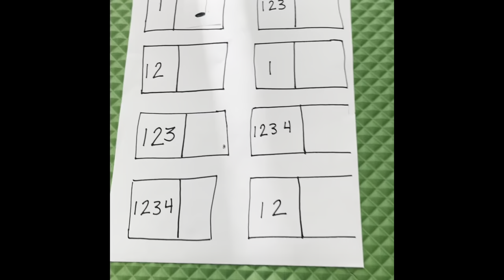5 PreK music activities ANYONE can teach! WORKSHOP #2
Preschool music lesson plans! FREE!

Workshop #2  contents

1. Teaching note values: Tickets and glue worksheet (students learn quarter, half, dotted half and whole notes, following directions, organizational skills, matching, fine motor skills)

2. How to play steps on the piano, steps higher and lower.

3. How to write steps on the grand staff. Line notes and space notes.

The grand staffs I used, I made myself. Posterboard, write the lines, G cleff, F cleff, cover both sides with clear contact paper. Use dry erase markers. Use magic erasers

Be sure to watch Workshop #1 video for the proper foundation.